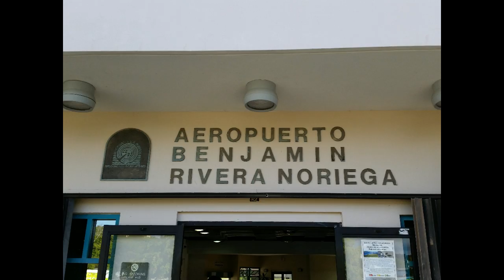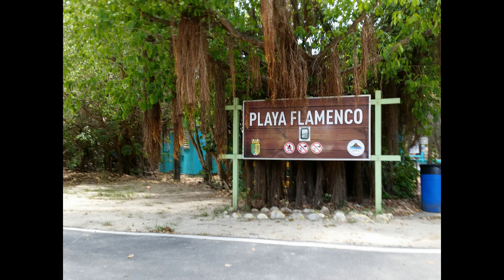Trabajando en Culebra, PR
De camino hacia la Islita de Culebra, para realizar unas certificaciones y calibraciones de equipos electricos.